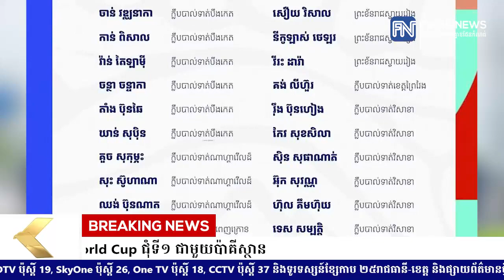កម្ពុជាបង្ហាញបញ្ជីឈ្មោះកីឡាករ ២៧នាក់ ត្រៀមប្រមូលផ្ដុំប្រកួតជម្រុះ FIFA World Cup ជុំទី១.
កម្ពុជាបង្ហាញបញ្ជីឈ្មោះកីឡាករ ២៧នាក់ ត្រៀមប្រមូលផ្ដុំប្រកួតជម្រុះ FIFA World Cup ជុំទី១ ជាមួយប៉ាគីស្ថាន
Fresh News Plus